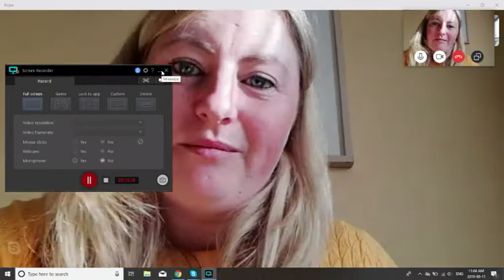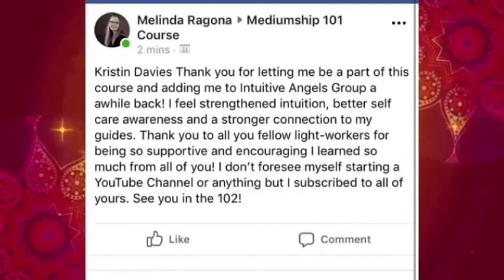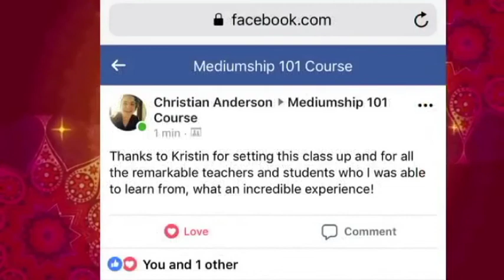How Can Mediumship Change Your Life: An Interview with Jean Power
Join me as I interview one of the teachers in the Upcoming Online Course, Mediumship for Beginners, Jean Power: The West Cork Healer.

The Start Date is: September 15th - September 30th
Cost: $125 USD
Where: A Private Facebook Group